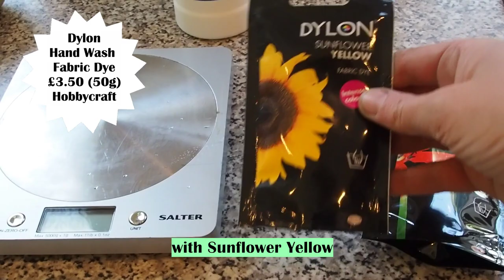Colourful Ombre Dip Dye Macrame Wall Hanging + Tie Dye Pillow Case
I recently decorated a feature wall in our living room (video linked below), in a dark and moody style and wanted an art piece or wall hanging to add a splash of colour to the wall

Big thank you to music creators who share their  music for videos!

Silent Partners -  The Woods
Chris Haugen - Green Green Garden